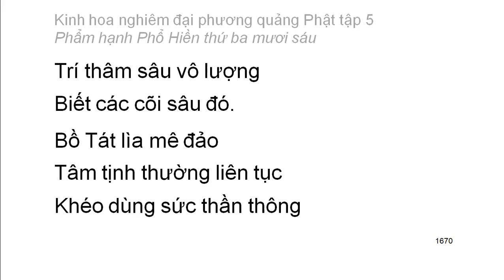Tập 5: Kinh hoa nghiêm: Phẩm hạnh Phổ Hiền thứ 36 - chữ to dễ xem rất hay (110)